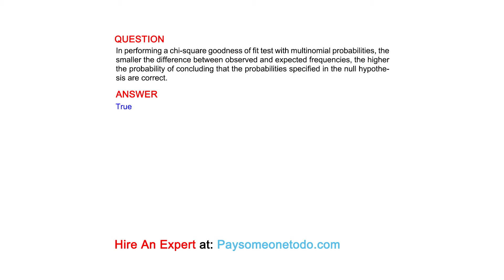In performing a chi-square goodness of fit test with multinomial probabilities, the ...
QUESTION
In performing a chi-square goodness of fit test with multinomial probabilities, the smaller the difference between observed and expected frequencies, the higher the probability of concluding that the probabilities specified in the null hypothesis are correct.